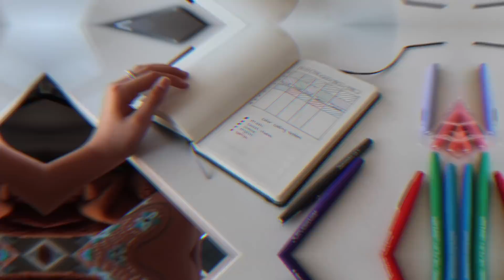Onesie Day! (WK 400.2) | Bratayley